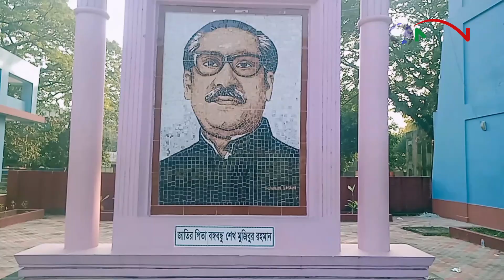আওয়ামীলীগ সরকারের উন্নয়নে পাল্টে গেছে , শেরপুর জেলার নকলা উপজেলার চিত্র || NAN TV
Official Address:
76/2 Uttor Chashara, Rajdhani Apurbo Tower,